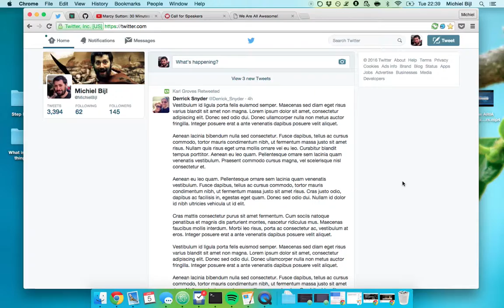Soon on a Twitter near you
Video shows what twitter would look like if it allowed a maximum of 10.000 characters per tweet (scrolls through home page with all post filled with 10.000 characters of lorem ipsum).